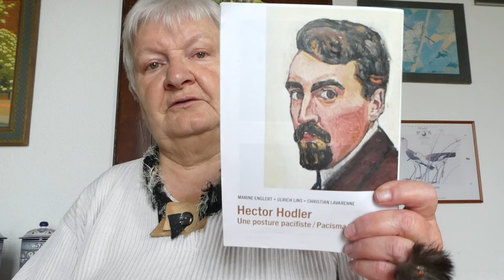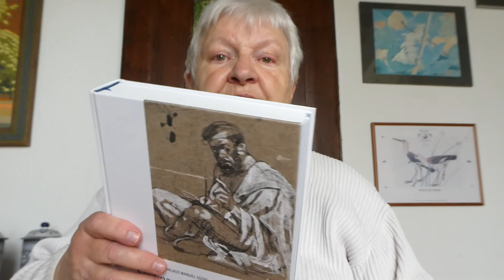2020 Kiel aspektos la libro pri Hector Hodler? Mireille Grosjean pritraktas tion.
Hector Hodler, fondinto de UEA, mortis en 1920. Post ekrilato inter la Instituto Ferdinand Hodler kaj Svisa Esperanto - Societo kun peranto MIrejo, estis decidite eldoni dulingvan libron fr + eo.  La foto, kiu anoncas la filmon, montras Hector en infanaĝo.